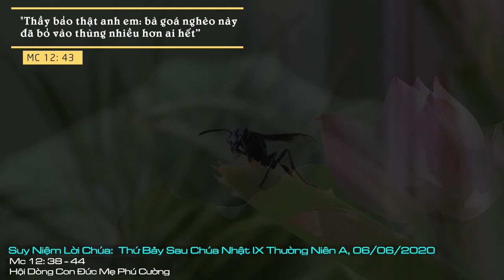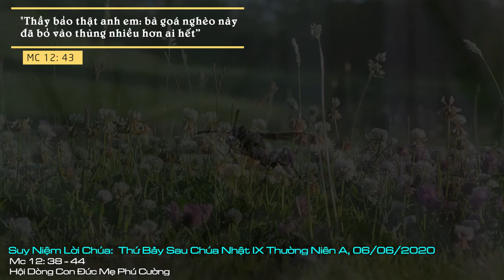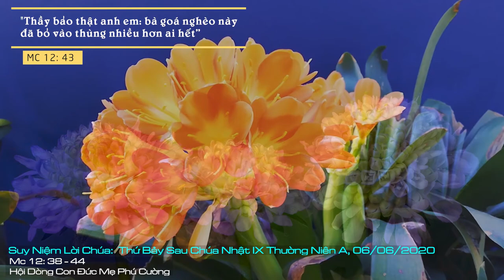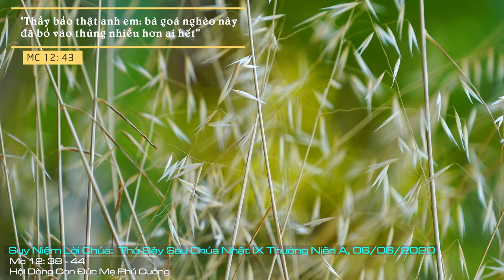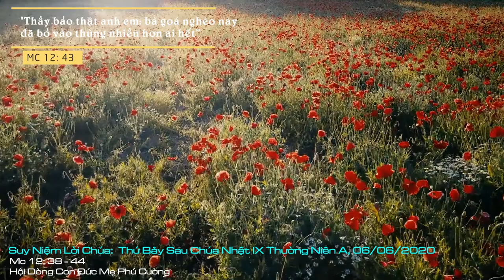Suy Niệm Lời Chúa: Thứ Bảy Sau Chúa Nhật IX Thường Niên A, 06/06/2020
Thứ Bảy Sau Chúa Nhật IX Thường Niên A: xin cho chúng con biết khiêm tốn nhận ra những gì chúng con có đều là do ơn Chúa ban cách nhưng không, để chúng con đừng bao giờ tự cao tự đại, nhưng biết trao ban không vì danh lợi, mà tất cả chỉ vì tình yêu Chúa mà thôi.
Chúa Giêsu lên án người Pharisêu vì họ hay khoe khoang và ta đây. Họ muốn tỏ ra cho những người xung quanh thấy những việc làm của mình để ca tụng. Họ muốn được người ta kính trọng họ ngoài đường phố, cứ hay tìm danh giá hình thức bề nổi bên ngoài; còn trong đời sống nội tâm thì đáng chê trách vì cuộc sống giả hình, thiếu đạo đức, đầy những đam mê và suy tính xấu xa vì cứ sợ người khác hơn mình.
Bên cạnh đó, có những tâm hồn bé mọn đầy đơn sơ, nghèo vật chất nhưng rất giàu tấm lòng. Cụ thể là bà goá nghèo chỉ có hai đồng tiền kẽm là một phần tư xu nhưng bà kính cẩn và nhẹ nhàng bỏ vào. Dưới cái nhìn của Chúa Giêsu, người phụ nữ này mới là người dâng cúng nhiều nhất, vì đã dâng cho Thiên Chúa mặc dầu đang túng thiếu, bà cũng đã bỏ ra tất cả những gì mình có để nuôi sống. Có thể nói, bà dâng cả lòng yêu mến và đó chính là điều Thiên Chúa cần. Vâng, nhiều khi trong việc dâng cúng, đóng góp vào nhà Chúa hay làm việc bác ái, không khéo chúng ta cho theo kiểu bố thí, chỉ dâng số dư thừa, hoặc dâng để phô trương công đức, để được người này người kia ghi bia tạc chữ nhớ ơn, để được khen tặng mà thôi.